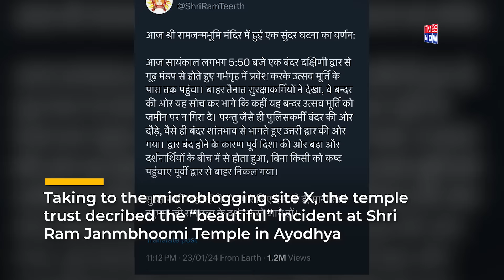Ayodhya Mandir Miracle Story Viral| 'Divine' Monkey Enters Temple For Ram Lalla Darshan? Trust Says…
India witnessed the grand consecration ceremony of the Ram temple in Ayodhya, marking the end of a 70-year long dispute over the site. In what could be seen as a miracle for many, a monkey entered the sanctum sanctorum of the newly-built Ram Temple in Ayodhya on Jan 23. Taking to the microblogging site X, the temple trust decribed the “beautiful” incident at Shri Ram Janmbhoomi Temple in Ayodhya